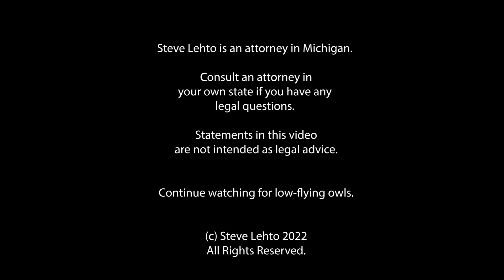State Sup. Ct. Allows CAF Suits to Proceed Against State Cops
This affects some well-known cases in Nevada.